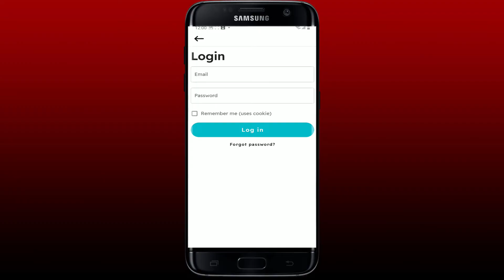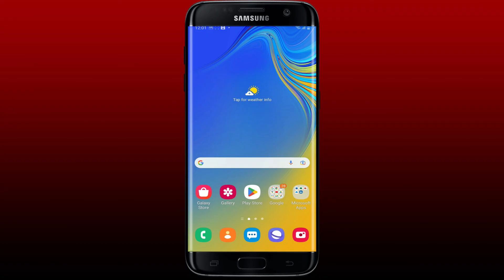How to Logout of Flashout.io Account 2023? Flashout.io Sign Out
If you're looking to log out of your Flashout.io account and you're not sure how to do it, this video tutorial is for you. In this video, we will guide you through the step-by-step process to successfully log out of your Flashout.io account. Whether you're on your desktop or mobile device, we'll show you how to quickly and easily log out of your account. Watch now and learn how to keep your account secure.